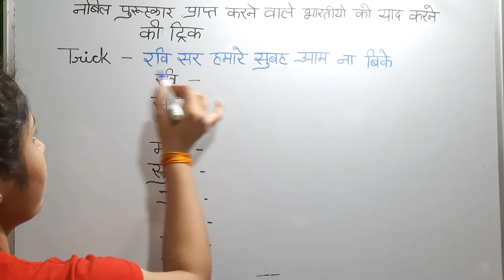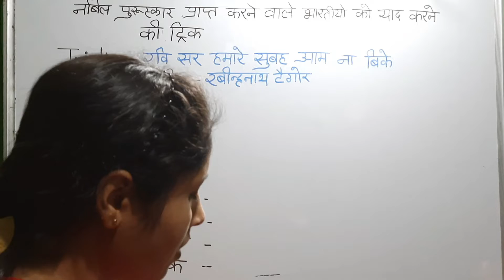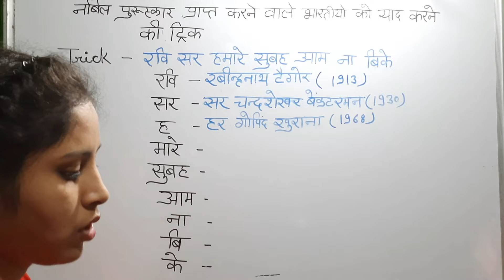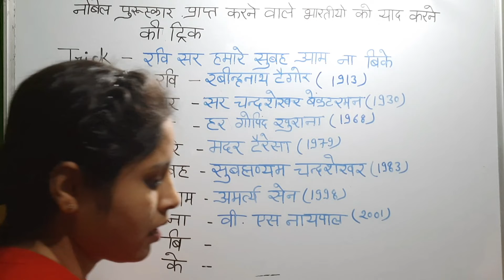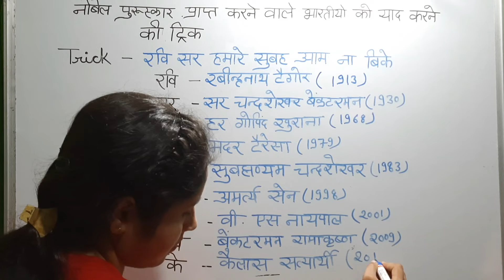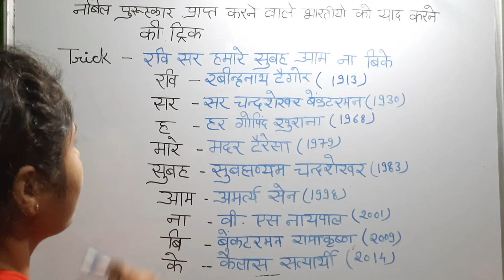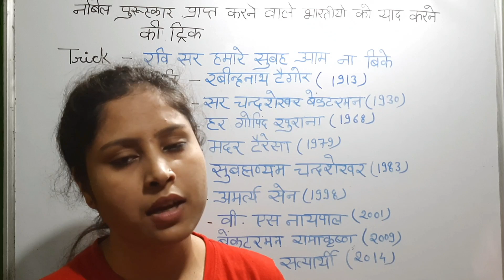नोबेल पुरस्कार प्राप्त करने वाले भारतीयों को याद करने की ट्रिक।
भारत को विश्वगुरु कहा जाता है एंव विश्वभर में भारतीयों ने अपनी अमिट छाप छोड़ी है| कई भारतीयों को उनके उत्कर्ष कार्यों के लिए नोबेल पुरुस्कार से सम्मानित किया जा चुका है| तो आईये जानते है कि अब तक किन भारतीयों को नोबेल पुरुस्कार से सम्मानित (Indian who won nobel prize) किया जा चुका है।

अभी तक कुल 9 भारतीयों/ भारतीय मूल के व्यक्तियों को नोबेल पुरस्कार से सम्मानित किया जा चुका है

लेकिन दोस्तो इन सभी के नाम याद रखना मुश्किल है न ? तो आप चिंता मत कीजिये हम आपको एक ऐसी बता रहे है कि आप इन सभी के नामों को याद कर पाऐंगे और वो भी क्रम से –
GK Trick
रवि सर हमारे सुबह आम ना बिके

रवि  – रवींद्रनाथ टैगोर (Rabindranath Tagore) 1913
सर – सर चंद्रशेखर वेंकटरमन (Sir Chandrasekhara Venkata Raman) 1930
ह – हरगोबिंद खुराना – (Hargobind Khorana) 1968
मारे – मदर टेरेसा (Mother Teresa) 1979
सुबह – सुब्रह्मण्यम चंद्रशेखर (Subrahmanyan Chandrasekhar) 1983
आम – अमर्त्य सेन (Amartya Sen) 1998
ना – वी. एस. नायपाल (V.S. Naipaul) 2001
बि – वेंकटरमन रामाकृष्ण (Venkatraman Ramakrishnan) 2009
के – कैलाश सत्यार्थी  (Kailash Satyarthi) 2014

रवींद्रनाथ टैगोर (Rabindranath Tagore):-
रवींद्रनाथ टैगोर नोबेल पाने वाले एशिया एंव भारत के पहले व्यक्ति (First Indian Nobel Prize Winner) थे। महान कवि और रचयिता गुरु रबींद्र नाथ टैगोर को 1913 में साहित्य (Literature) के क्षेत्र में उनकी काव्य पुस्तक ‘गीतांजलि’ (Gitanjali) के लिए नोबेल पुरस्कार दिया गया। रवींद्रनाथ टैगोर ने महज आठ वर्ष की उम्र से ही कवितायें (poetry) लिखनी शुरु कर दी थी। वे एक ऐसे व्यक्ति थे जिन्होंने भारत और बंग्लादेश, दो देशों के लिये राष्ट्रगान (National anthem) लिखा। ‘गीतांजलि’ (Gitanjali) और ‘साधना’ (Sadhana) उनकी महत्वपूर्ण कृतियां हैं।

सर चंद्रशेखर वेंकटरमन (Sir Chandrasekhara Venkata Raman):-
सी.वी रमन (C.V.Raman) को भौतिकी (Physics) के क्षेत्र में महत्वपूर्ण कार्य करने के लिए,1930 में नोबेल पुरुस्कार (Nobel Prize) से सम्मानित किया गया। डॉ. रमन ने अपने अनुसंधान में इस बात का पता लगाया कि जब प्रकाश किसी पारदर्शी माध्यम से गुजरता है तब उसकी वेवलैंथ (तरंग की लम्बाई) में बदलाव आता है। इसी को रमन इफ़ेक्ट (Raman Effect) के नाम से जाना गया।

अमर्त्य सेन (Amartya Sen) :-
वर्ष 1998 में अमर्त्य सेन (Amartya Sen) को अर्थशास्त्र (Economics) में उनके योगदान के लिये नोबेल पुरस्कार मिला। उन्होंने अकाल में भोजन की व्यवस्था के लिये अपनी थ्योरी दी। वह पहले भारतीय थे जिन्हें अर्थशास्त्र के क्षेत्र में नोबेल पुरस्कार मिला (first Indian Nobel Prize Winner In Economics)| पिछले चालीस बरसों में तीस से अधिक भाषाओं में उनकी पुस्तकें छप चुकी हैं।

मदर टेरेसा (Mother Teresa):-
45 सालों तक गरीब, असहाय और मरीजों की सेवा में तल्लीन अल्बीनियाई मूल की भारतीय मदर टेरेसा को 1979 में शांति का नोबेल पुरस्कार (Nobel for Peace) मिला। मदर टेरेसा (Mother Teresa) ने भारत में बेसहारा, अनाथ और रोगियों की सेवा करके समाज में सेवा का एक उदाहरण पेश किया जिसके चलते उन्हें विश्व शांति का नोबेल मिला।

हरगोबिंद खुराना– (Hargobind Khorana):-
आनुवांशिक कोड (डीएनए) की व्याख्या करने वाले भारतीय मूल के अमरीकी नागरिक डॉ. हरगोबिंद खुराना को चिकित्सा के क्षेत्र में अनुसंधान के लिए नोबेल पुरस्कार (Nobel Prize in Physiology or Medicine) दिया गया। खुराना ने मार्शल, निरेनबर्ग और रोबेर्ट होल्ले के साथ मिलकर चिकित्सा के क्षेत्र में काम किया। उन्हें कोलम्बिया विश्वविद्यालय की ओर से 1968 में ही होर्विट्ज़ पुरस्कार भी प्राप्त हुआ।

सुब्रह्मण्यम चंद्रशेखर (Subrahmanyan Chandrasekhar):-
1983 में भौतिक शास्त्र(Physics) के क्षेत्र में महत्वपूर्ण योगदान के लिए डॉ. सुब्रह्मण्यम चंद्रशेखर को नोबेल पुरस्कार (Nobel Prize in Physics) दिया गया। डॉ. चंद्रशेखर भारतीय मूल (Indian Origin) के अमरीकी नागरिक होने के साथ साथ एक विख्यात खगोल भौतिक शास्त्री थे। उनके सिद्धांत से ब्रह्मांड की उत्पत्ति के बारे में अनेक रहस्यों का पता चला।।

वेंकटरमन रामाकृष्ण (Venkatraman Ramakrishnan):-
चिकित्सा विज्ञान में महत्वपूर्ण कार्य करने के लिए भारतीय मूल (Indian Origin) के अमरीकी नागरिक वेंकटरमन रामाकृष्ण को 2009 में रसायन शास्त्र के क्षेत्र में (Nobel Prize in Chemistry) नोबेल मिला। रामाकृष्ण को इजराइली महिला वैज्ञानिक अदा योनोथ और अमरीका के थॉमस स्टीज़ के साथ संयुक्त तौर पर रसायन के नोबेल के लिए सम्मानित किया गया। नोबेल पाने वाले तीनों वैज्ञानिकों ने थ्रीडी तकनीक के ज़रिए समझाया कि किस तरह रिबोसोम्ज़ अलग-अलग रसायनों के साथ प्रतिक्रिया करते हैं|

कैलाश सत्यार्थी ( Kailash Satyarthi )

कैलाश सत्यार्थी ( Kailash Satyarthi ) को बाल अधिकारों की रक्षा एंव बाल श्रम के विरूद्ध लड़ाई के लिए वर्ष 2014 में नोबेल पुरुस्कार से सम्मानित किया गया है| उन्होंने बचपन बचाओ आन्दोलन (Bachpan Bachao Andolan) की स्थापना की और विश्व भर में हजारों बच्चों के अधिकारों की रक्षा के लिए कार्य किया| उन्हें पाकिस्तान की मलाला युसुफ़जई (Malala Yousafzai) के साथ संयुक्त रूप से नोबेल शांति  पुरुस्कार से सम्मानित किया गया